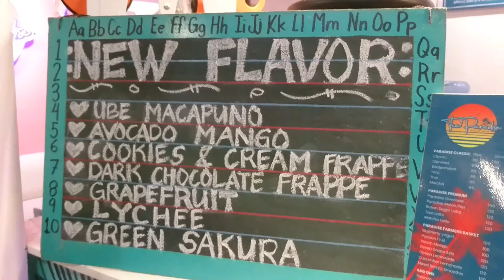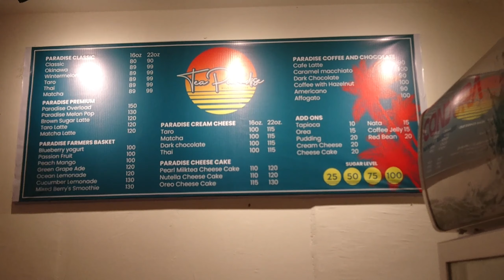Tea Paradise/Bisaya Spotted. Ph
Visit Tea Paradise , enjoy of all they foods and drinks,
located @ catarman suba liloan cebu, o visit their page
Tea paradise. thank you💕